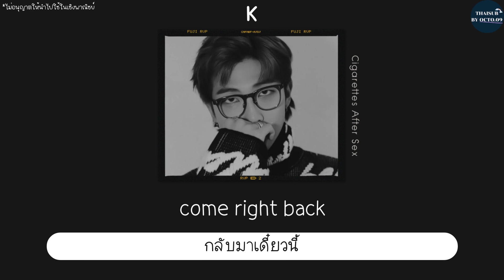[THAISUB] K - Cigarettes After Sex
SONG : K
ARTIST : Cigarettes After Sex
แปลโดย : THAISUB & SUBMANO BY Octo09
From : rkive  IG story update | 220321 🐨

[Lyrics]
I remember when I first noticed that you liked me back
We were sitting down in a restaurant waiting for the check
We had made love earlier that day with no strings attached
But I could tell that something had changed how you looked at me then
Kristen, come right back
I've been waiting for you
To slip back in bed
When you light the candle
And on the Lower East Side, you're dancing with me now
And I'm taking pictures of you with flowers on the wall
Think I like you best when you're dressed in black from head to toe
Think I like you best when you're just with me
And I'm kissing you lying in my room
Holding you until you fall asleep
And it's just as good as I knew it would be
Stay with me, I don't want you to leave